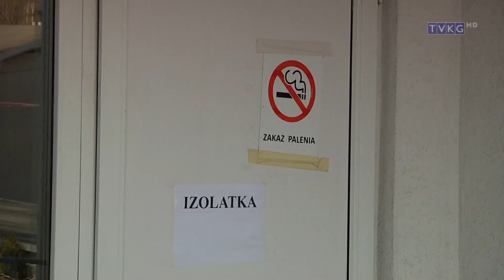Program Informacyjny Flesz 30 10 2020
- problemowe odpady
- problemy pracowników